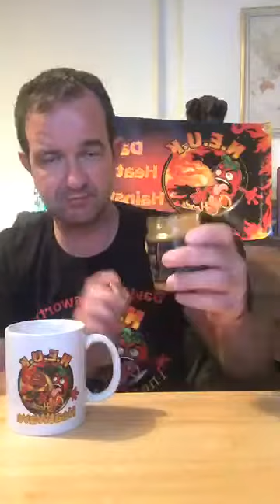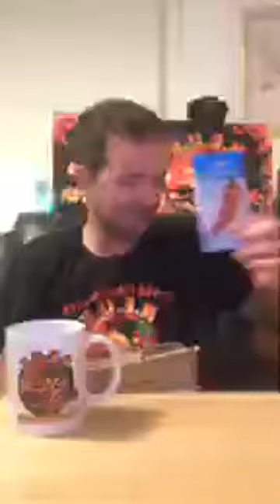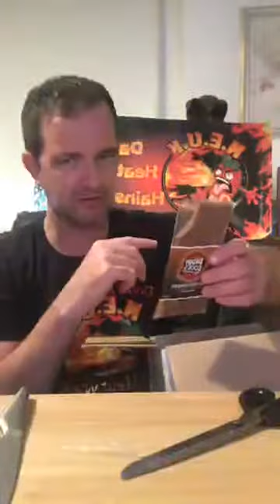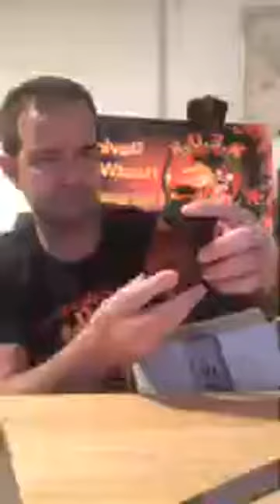David Hainsworth gets chilli mail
David gets chilli mail and lots of it too :D Flavour Befor Fire, Mandala Express, DevonChilliMan and finally Daddy Cools.